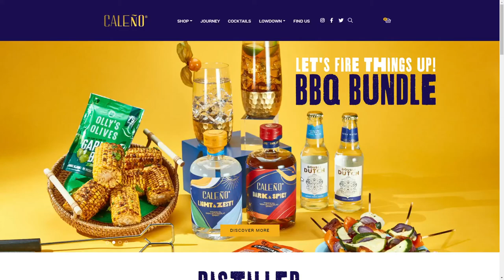Caleño Drinks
Caleño Drinks By Sequel From UK
Caleño, a tropical non-alcoholic spirit brand, fuelled by latin positivity. Incorporating the vibrant colours and flavours of Colombia by bringing the joy to 'not drinking'.